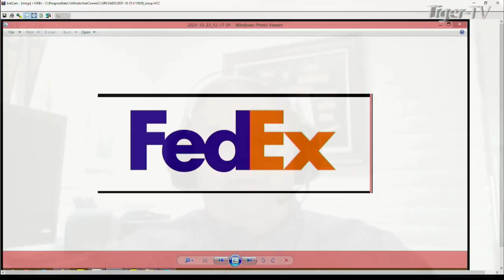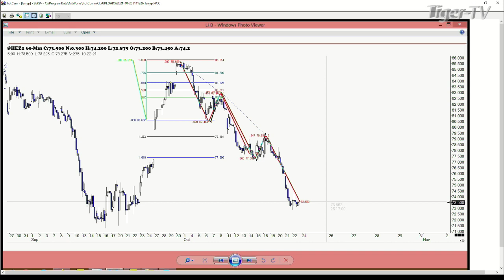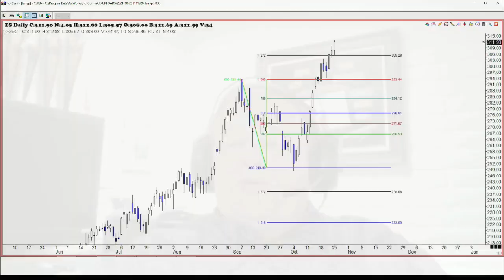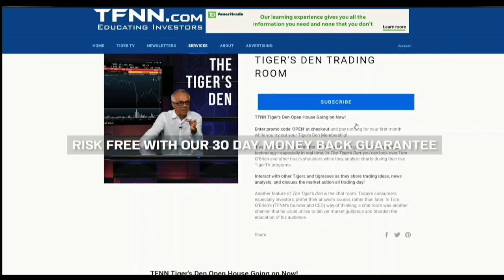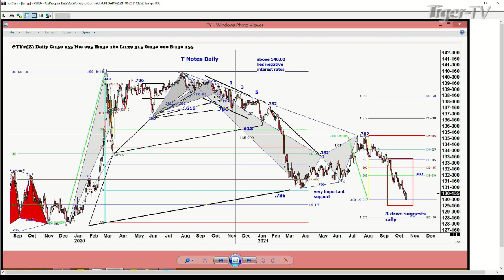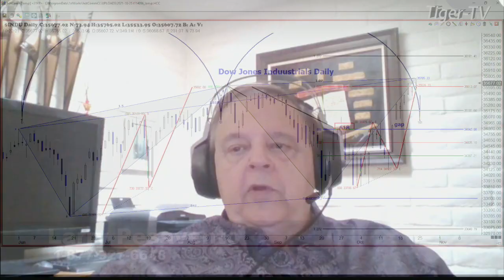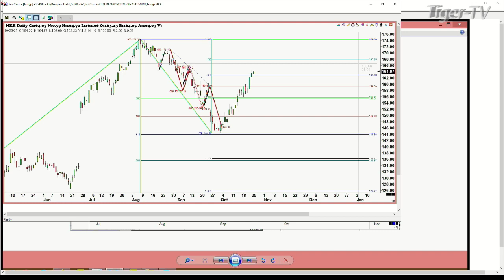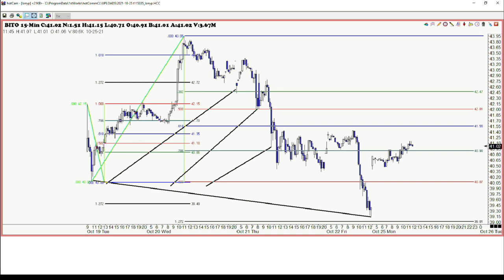October 25th, Trade What You See With Larry Pesavento - 2021